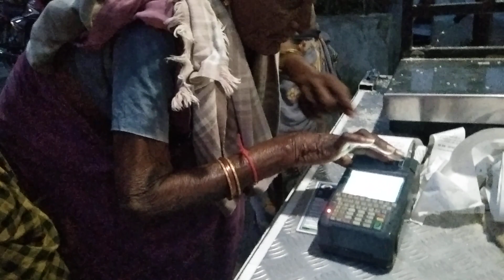November 8, 2023